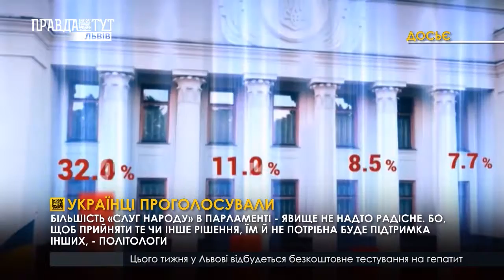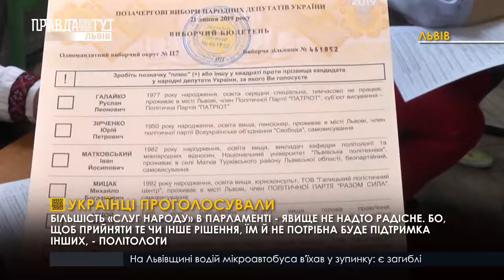Українці проголосували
Українці проголосували. Позачергові вибори до парламенту відбулися. Усе пройшло спокійно, втім не без порушень. І тепер головні питання дня - чи справдилися попередні підрахунки соціологів і хто увійде до нової Верховної Ради?